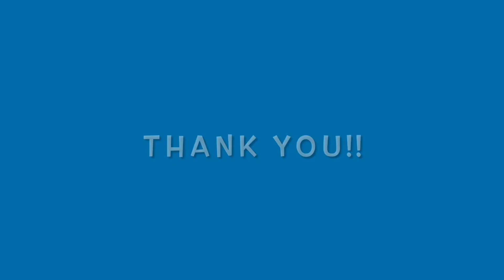JOY SPRING_Akiko T.-vocal & YASUSHI SUGIYAMA-guitar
March 3 2022@BLUESETTE,Hakuraku, Yokohama Japan

”Joy Spring" （１９５６）
Lyrics by John Hendrix

Akiko Takahashiー vocal
Yasushi Sugiyamaー Guitar
高橋明子(vo)＆杉山泰史（g)